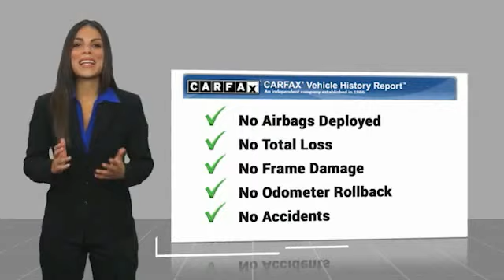2015 Mercedes-Benz E-Class UH34010B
2015 Mercedes-Benz E-Class E 350 4MATIC

Ewing Subaru
1555 Dallas Parkway

2015 Mercedes-Benz E-Class E 350 4MATIC, 17 Split 5-Spoke Wheels, Adaptive Highbeam Assist, Brown Satin Ash Wood, COMAND System w/Hard-Drive Navigation, Comfort Suspension, Electronic Trunk Closer, Full LED Headlamps w/Active Curve Illumination, Hands-Free Access, harman/kardon Logic 7 Surround Sound System, Heated Front Seats, KEYLESS GO Package, KEYLESS GO, Lighting Package, Parking Assist Package, PARKTRONIC w/Active Parking Assist, Premium 1 Package, Radiator Grille w/Central Star, Rear Side Window Sunshades, Rear-View Camera, SIRIUS Satellite Radio, Sport Body Styling, Sport Package, Sport Package (954), Surround View System. Recent Arrival! Palladium Silver Metallic 4D Wagon 3.5L V6 DOHC Direct Injection 7-Speed Automatic 4MATIC The PRICE you see, is the PRICE you pay! Does not include state applicable $150 doc fee, tax, title, license & registration. We offer several online shopping tools & technology that enable our customers to complete the purchase process without visiting the dealership. You can value your trade, apply for financing, get accurate payment estimates and more by contacting us today! We even offer a Touch-Less vehicle delivery option for your convenience. Many of our customers have already taken advantage of these options, and they remain available during this time. We are located at our all new location @ 1555 Dallas Parkway, Plano, TX 75093. Come see our brand new facilities! Apply online to get the process started before you come in. We offer free airport pickup. We can help facilitate low cost shipping directly to your door. Call for an estimate at (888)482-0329. Come see how easy it is to do business with the Ewing Automotive Group.  Please note dealer delivery to customer location is subject to additional fees depending on location. Please note legal requirements must be met for online transactions to safeguard an